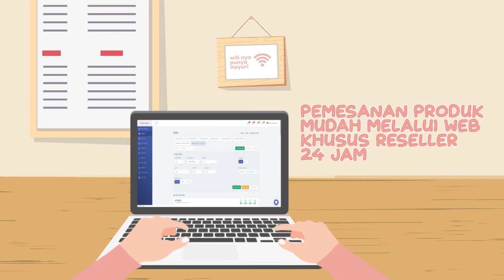Hijab Hayuri Open Reseller 2020 (Dapatkan promo menarik yang bisa Kamu dapatkan)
Wah... Alhamdulillah Hijab Hayuri Open Reseller 2020! 😍

Nah... Sahabat Hayuri segera gabung ya... Ini kesempatan kamu untuk mendapatkan penghasilan tambahan bahkan penghasilan utama dengan menjadi bagian dari Reseller Hijab Hayuri 😍

Open Reseller Hijab Hayuri 2020 di bulan ini tidak dipungut biaya, yap! gratis loh .. 😊

Yuk jangan sampai kamu ketinggalan, dan dapatkan promo menarik lainnya ya🤗

Caranya mudah, Sahabat Hayuri langsung isi format ini:
Waiting List Reseller Hijab Hayuri Januari 2020
Nama:
Alamat:
No Hp:

Jangan sampai ketinggalan ya Sahabat!😊